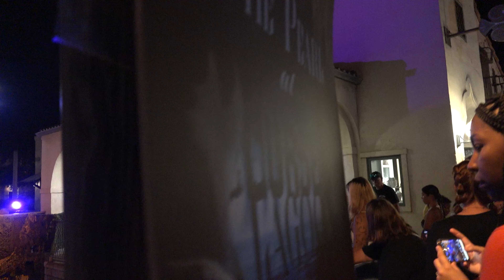The Pirate and the Pearl at Cursed Lagoon | Sea World Orlando Howl-o-Scream 2023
Discover what lies beneath the surface at Forever Pearls and the story of Sarah Cyrene and her beloved pirate captain Francois de La Panne,